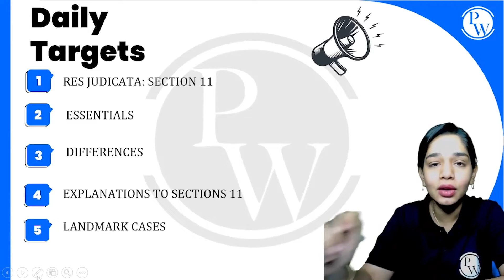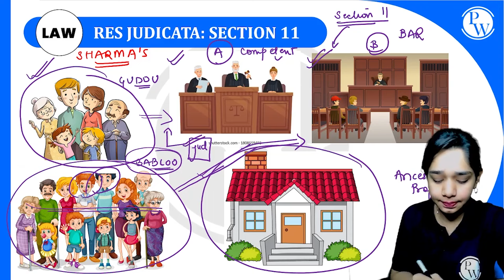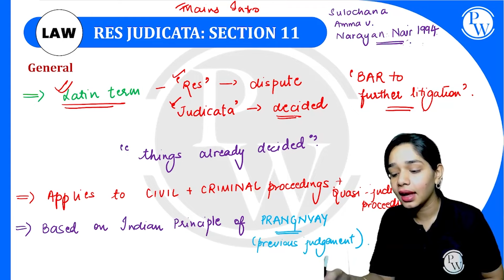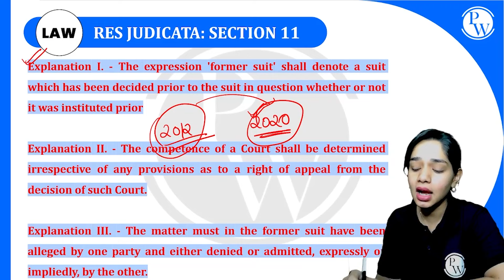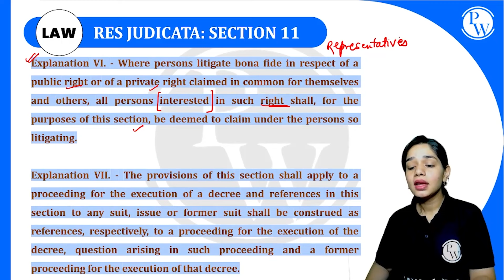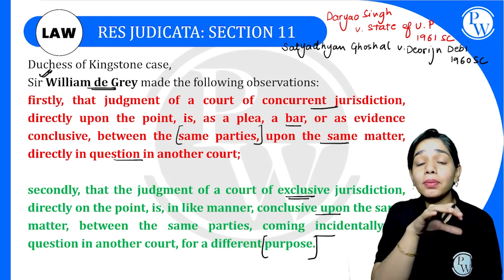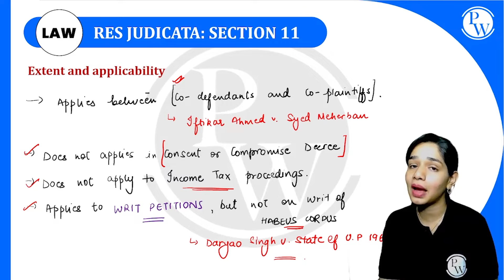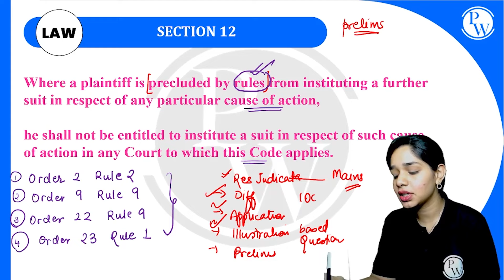CPC 09 | Section 11 RES JUDICATA | Major Law | CLAT, LLB & Judiciary Aspirants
About Law Foundation Batch:
1. This Free batch is for those students who are preparing for Judiciary Exam, CLAT Aspirants, LLB Students.
2. The best faculties in India will cover the complete syllabus of each subject CRPC, IPC, CPC, IEA, ICA & Constitution.
3. Class notes will be uploaded in PW APP in their respective batches in PDF format.
4. Recording of all lectures provided on the PW APP.
5. In this batch you will get many practice quiz questions.